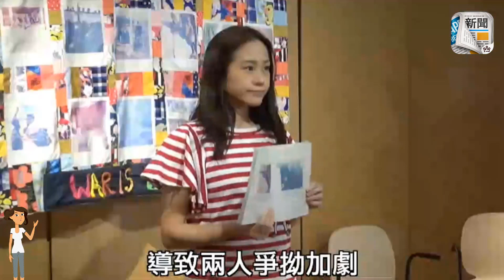林嘉欣袁劍偉分身家 驚見帳目混亂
金馬影后林嘉欣與導演袁劍偉今日（28日）宣布離婚，消息震驚全城！據知，兩人婚姻走到盡頭，源自夫妻間多年來在生活上的分歧。2013年次女Sofie出世後，兩人拗撬更多，去年萌生離婚念頭，傳男方蝕讓太古城物業給嘉欣作「掟煲費」，但有指真正「引爆點」是嘉欣與袁劍偉於財產分配時，發現帳目混亂，引致雙方爭拗加劇，堅決離婚！